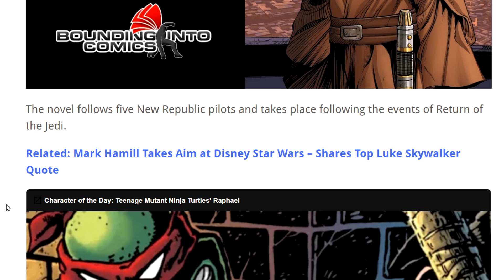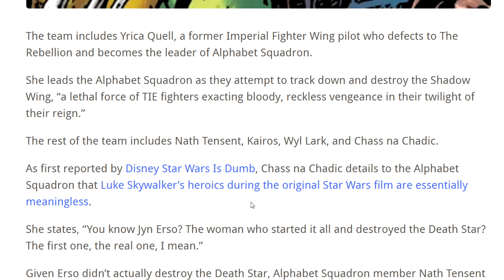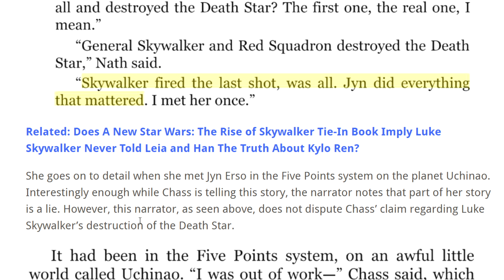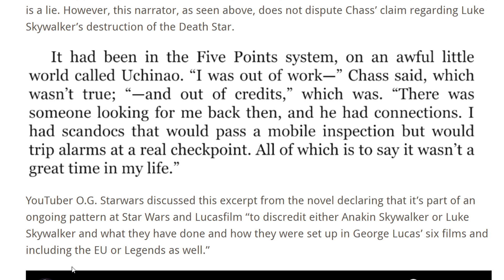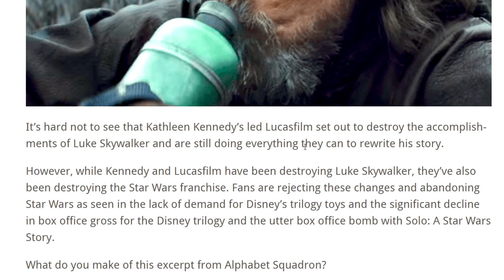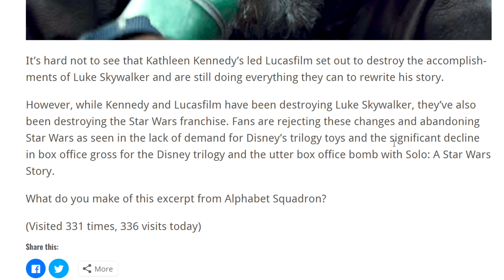Star Wars Book CONFIRMS The Force Is Female